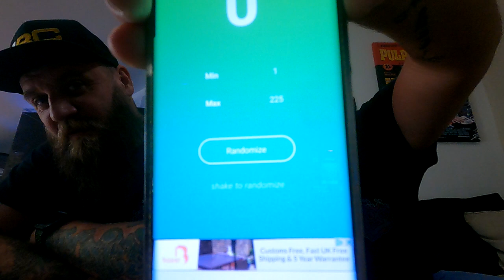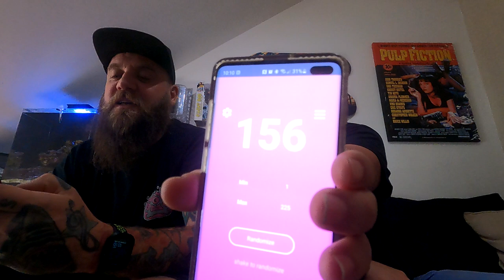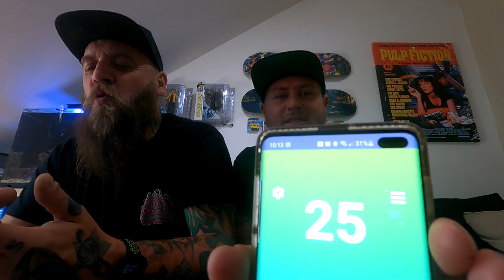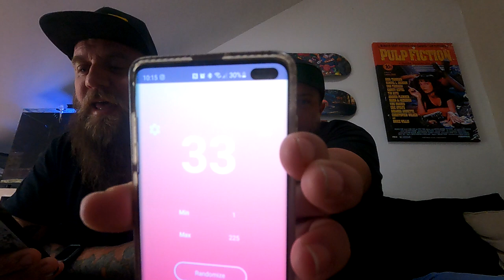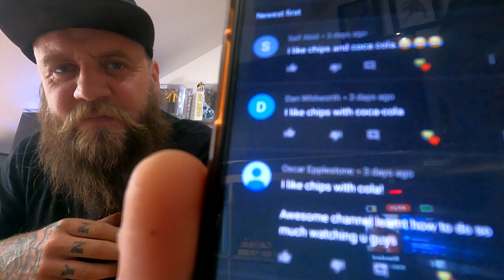The Carbon My Ride Giveaway Winners Are Announced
Well done to all the winners!!
Ben & Chris 🤘🏻❤️

Use codes
Cowabunga & cowabunga5